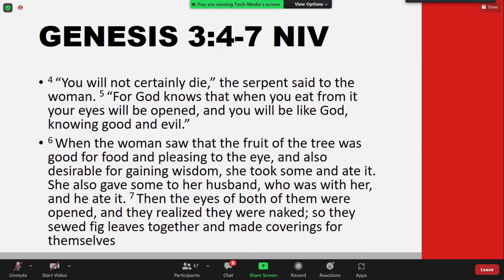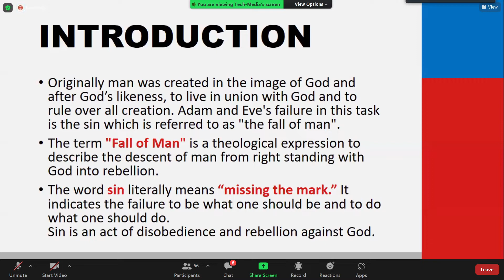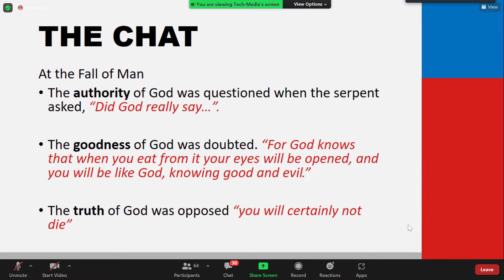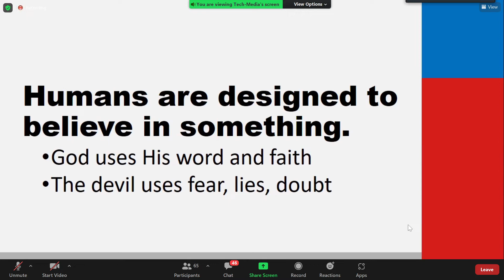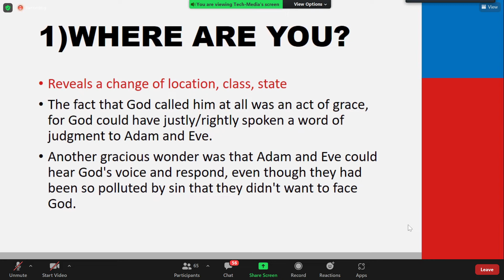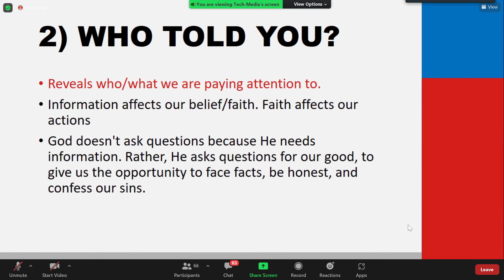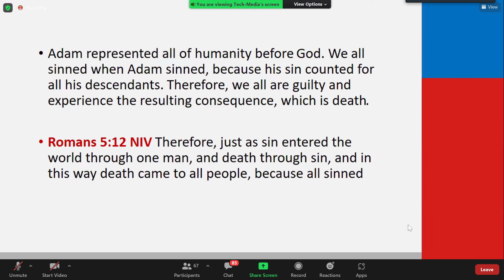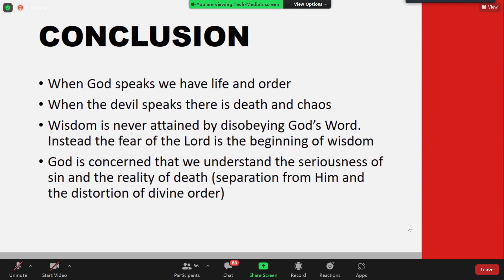La chute de L'homme et ses conséquences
Cette video est l'intégralité de la prédication durant le culte du Dimanche 29 Mai 2022 dans Le CICF . Message preché par l'homme  de Dieu ABRAHAM AHENE, traduit par La Soeur Lucette SIMBILYABO